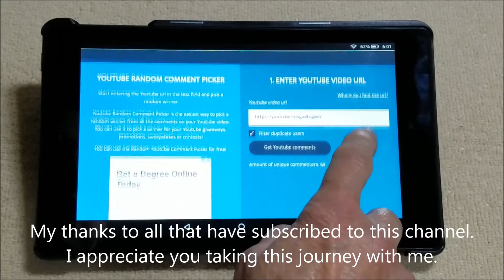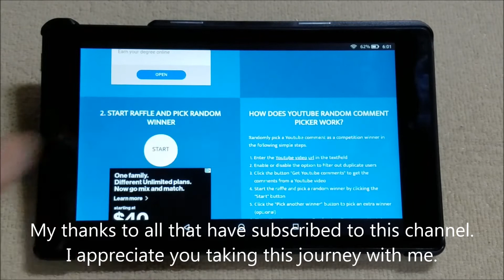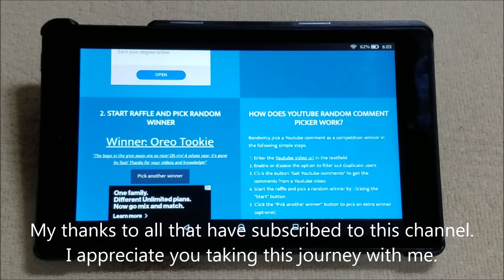83 ~ 2,000 Subscriber Give-Away Winners. Congratulations!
Friday, April 26, 2019 ~ And the winners are...

Our Vintage Store was created in June of 2014. We are an online re-seller dealing in mostly vintage goods.  You can find us at the following locations.